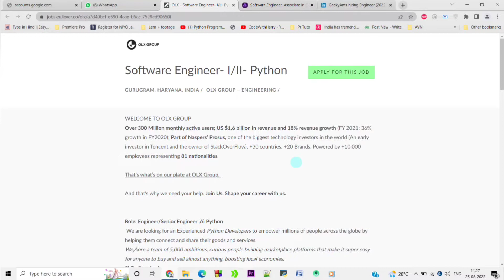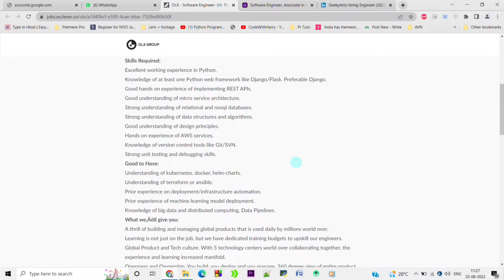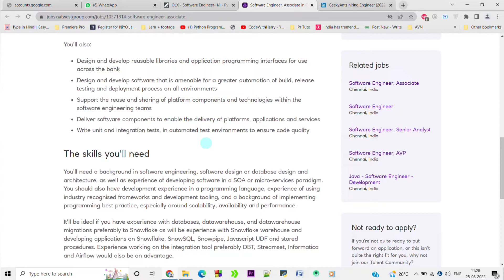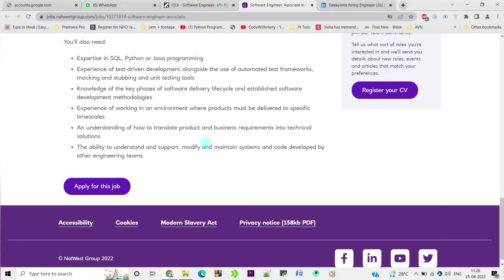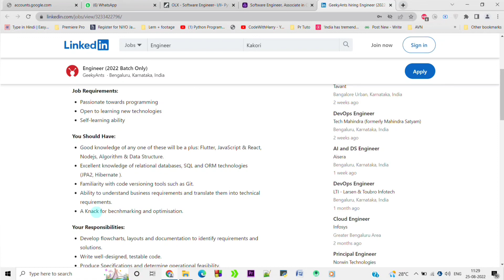OLX Is Hiring Software Engineer | GeekyAnts Off Campus Drive | NatWest Hiring ASE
Skills Required:
Excellent working experience in Python.
Knowledge of at least one Python web framework like Django/Flask. Preferable Django.
Good hands on experience of implementing REST APIs.
Good understanding of micro service architecture.
Strong understanding of relational and nosql databases.
Strong understanding of data structures and algorithms.
Good understanding of design principles.
Hands on experience of AWS services.
Knowledge of version control tools like Git/SVN.
Strong unit testing and debugging skills.
Good knowledge of any one of these will be a plus: Flutter, JavaScript & React, Nodejs, Algorithm & Data Structure.
Excellent knowledge of relational databases, SQL and ORM technologies (JPA2, Hibernate ).
Familiarity with code versioning tools such as Git.
Ability to understand business requirements and translate them into technical requirements.
A Knack for becnhmarking and optimisation.

TCS hiring
tcs hiring
verbal ability tcs
software hiring
jobs freshers
fresher hiring
freshers hiring
Hiring freshers
STEP internship
product company
summer internship
off campus

freshers hiring
Hiring freshers
STEP internship
product company
summer internship
Non-tech job
tech job
work from home jobs
m.com jobs
b.com jobs
jobs for 2022 passouts
BCA jobs
b.b.a. jobs
b.a. jobs
b.sc jobs
graduate jobs
WFH
online jobs
job updates